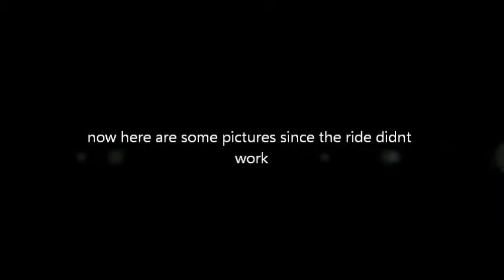minecraft disney world server #16;carosoual of progress